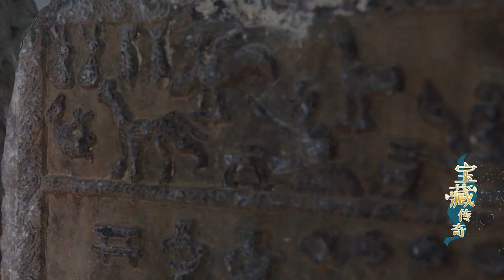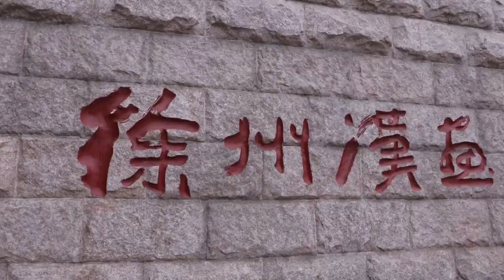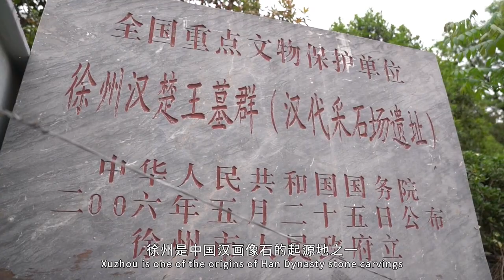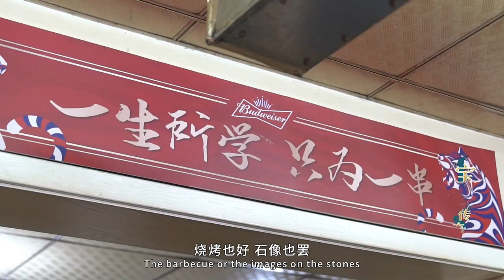宝藏传奇｜贯“串”古今，原来两千多年前的“吃货”也好这一口 Can't help loving Chinese barbecue, now or 2,000 years ago!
最近的美食界顶流，非烧烤莫属。如果穿越回2000年前，你会惊奇地发现，原来汉代人也爱烧烤。徐州就有这样一批汉代画像石，上面清晰地记录着汉代“吃货”撸串儿的景象。
Barbecue is the love of many people, no matter now or 2,000 years ago. Ancient people's love for barbecue could be traced in the stone carvings dating back to the Han Dyasty. Follow us to Xuzhou Museum to take a look!